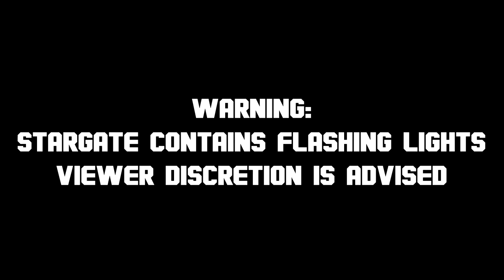Stargate (1981) - The Forgotten Sequel to Defender | Video Games Over Time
Join ballerscuba as he dives into the forgotten sequel to Defender - Stargate. Learn about the origins, gameplay mechanics, and the challenges of this horizontally-scrolling shooter. Watch as he attempts to beat his high score and shares his thoughts on how this classic arcade game holds up today.